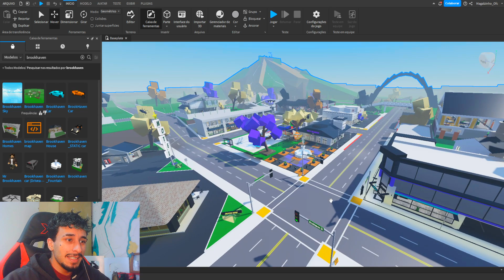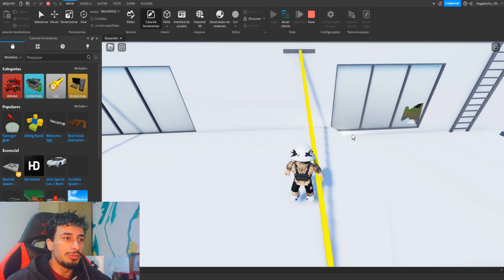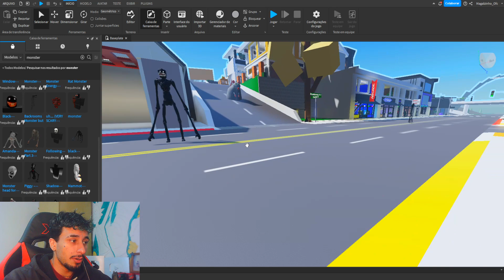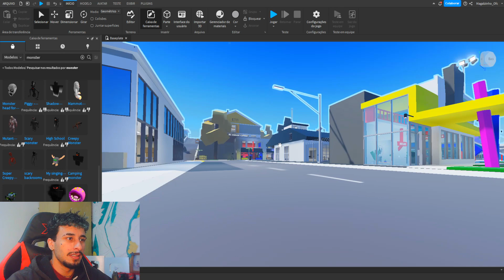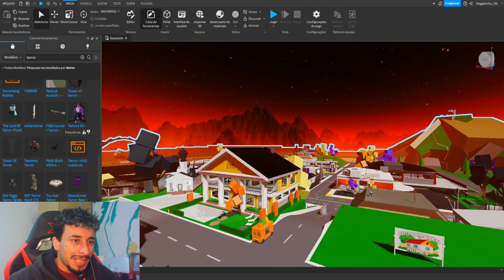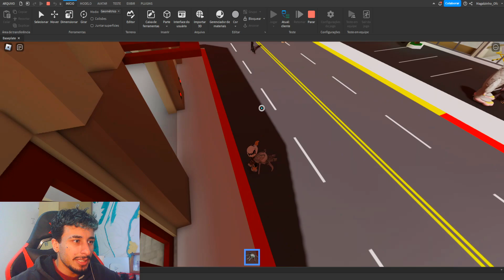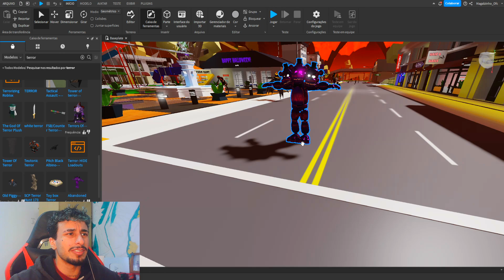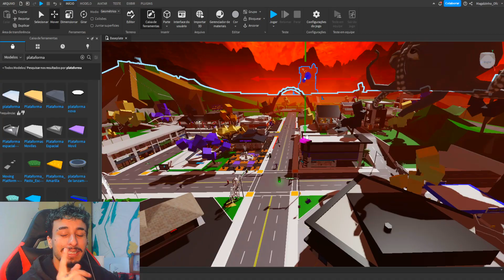Eu Criei o Brookhaven MAIS PERIGOSO!